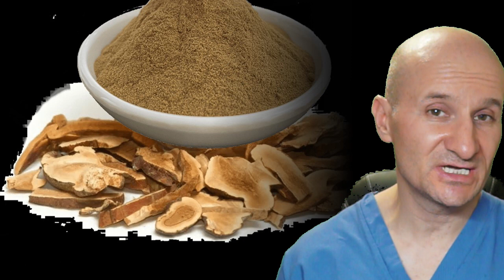Immune System Boost: Explore 6 Powerful Antiviral & Antibacterial Herbs!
How can you boost your immune system safely and naturally? If you have a weak immune system and get sick very often, then this video will help you turn things around.  We will explore potent antiviral and antimicrobial herbs, as well as herbs that will help support your immune system.

Herbs have been used for centuries as natural immune system boosters. In today's video, we delve into 6 powerful herbs to support your immune system. Each herb comes with a unique profile, offering various benefits to improve your overall health and resilience against common illnesses.

    Understand the role of each herb as a powerful immune system booster.
    Learn practical ways to incorporate these herbs into your daily routine.
    Gain insights from a blend of traditional and modern medical perspectives.

Herbs to support the immune system are more than just remedies; they are a lifestyle choice for better health. This video provides essential tips on using these herbs effectively and safely.

    The top 6 herbs for immune system boost and their unique properties.
    Herbs with strong antiviral and antimicrobial properties
    Dosage recommendations and methods of consumption.
    Precautions and best practices for using these herbs.

Remember these antiviral and antimicrobial herbs as well as herbs for immune system boost are just a part of a holistic approach to health. Alongside these natural remedies, maintaining a balanced diet, regular exercise, and adequate sleep are crucial.

Dr. Michal Domeny is an experienced healthcare professional who brings a diverse background and a holistic approach to patient care. In 2014, he received his Doctor of Advanced Nursing Practice (DNP) in Family Medicine from Columbia University in New York City. He is also a Diplomate of Oriental Medicine, which is a national certification obtained by passing four board exams through the NCCAOM. Dr. Domeny is licensed in Acupuncture and is a board-certified herbalist (L.Ac Dip OM). He completed his degree in Traditional Chinese Medicine from Pacific College of Oriental Medicine in New York in 2006.

Additionally, Dr. Domeny holds a license as a nutritionist (CD/N) and obtained his degree from Brooklyn College in 2000. For eight years, he worked as a full-time nutritionist in New York City, specializing in HIV/AIDS nutrition. During this period, he also maintained a private practice in acupuncture, herbal medicine, and nutrition, utilizing his expertise in all three fields.

Since 2014, Dr. Domeny has been employed as a family and urgent care nurse practitioner working in USA as well Korea and Germany with thoudsands of patients. He maintains all four active professional licenses and seamlessly integrates his comprehensive skills into a holistic approach to patient care, drawing from his background in family medicine, acupuncture, herbalism, nutrition, and more.

The opinions expressed in this video and any other videos created by the author are solely those of the author . The information provided in this video is for educational and informational purposes only and should not be considered as medical advice. The content is not intended to diagnose, treat, cure, or prevent any disease. It is always recommended to consult with your healthcare provider before making any changes to your diet, exercise routine, or medical treatment. The creator of this video shall not be held liable for any harm or damage resulting from the implementation of the recommendations made in this video. By accessing and using this video, you acknowledge and agree to waive any claims against the creator for any harm or damage arising from your use of this video.